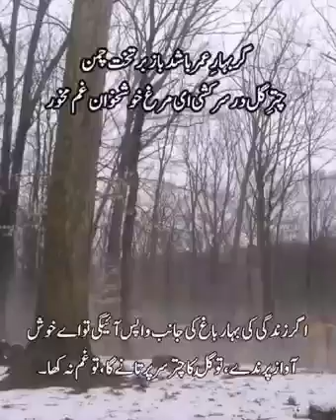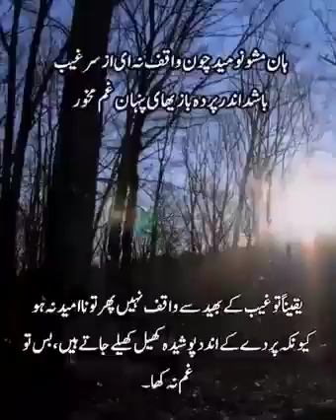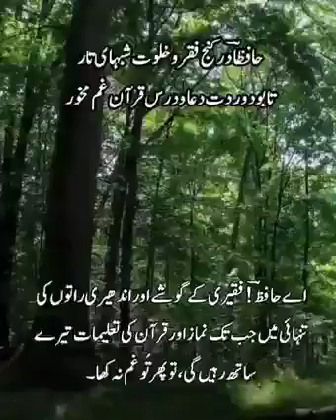Kalaam غم نہ کھا۔کلام۔ حافظ شیرازی رح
Kalaam

غم نہ کھا۔
کلام۔ حافظ شیرازی رح